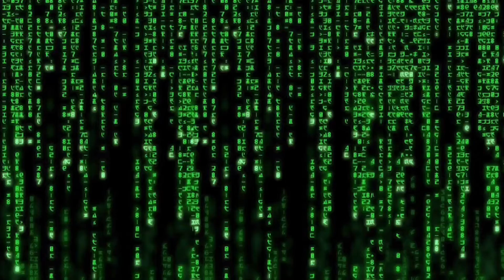Loki’s Adventures in SISTER LOCATION Season 3 Episode 4 Mickey’s Apocalypse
Episode 5 Tomorrow